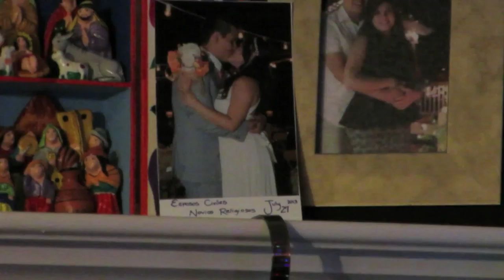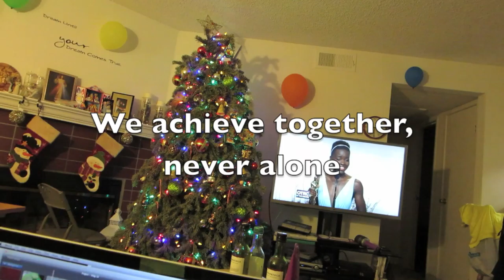Vlog of the oscars (03/02/14) vlog 15